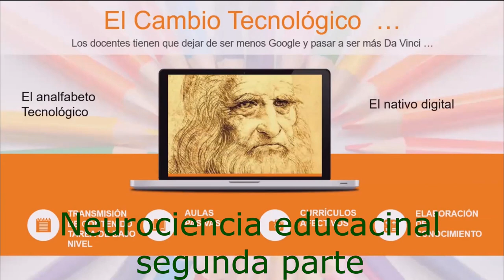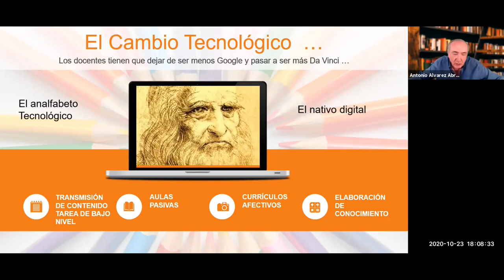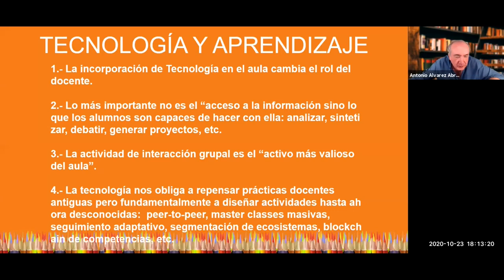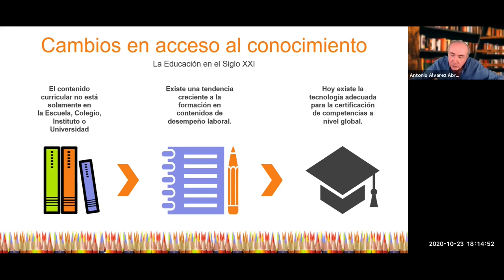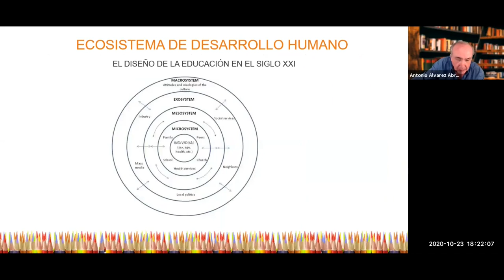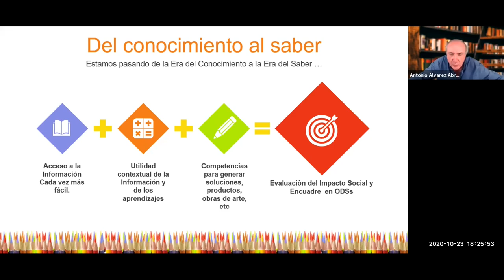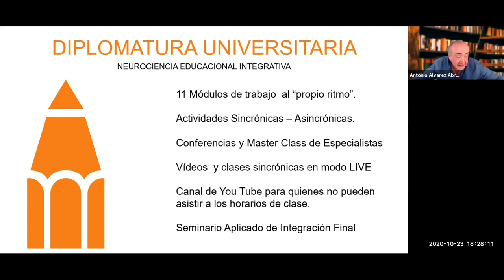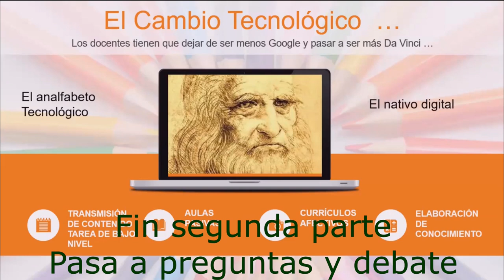Neurociencia educacional - Antonio Alvarez - 2° parte La Tecnología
Neurociencia Educacional. Aporte de la Tecnología a la educación. Cambio del paradigma educacional